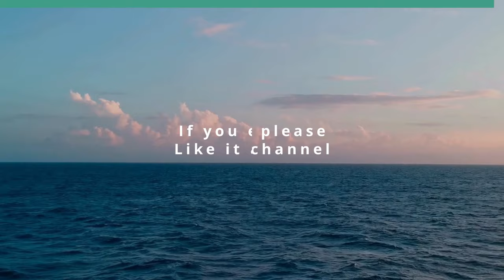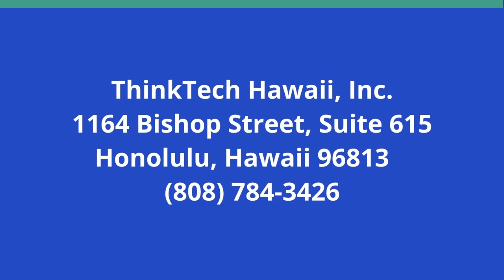Review of Bridge of Spies (Movies We Can Learn From)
A True Story of the Cold War.  The host for this show is Jay Fidell.  The guests are Shackley Raffetto and Michael Lilly.

Shackley Raffetto and Mike Lilly, both Navy veterans, help us understand the historical events portrayed by Bridge of Spies, a 2015 movie about the exchange of U-2 high altitude spy plane Pilot Francis Gary Powers for Soviet master spy Rudolph Abel in 1961.  It stars Tom Hanks as James Donovan, the New York lawyer for Francis Gary Powers who organized the exchange, and was directed by filmmaker Stephen Spielberg.  Powers was sentenced to 10 years in prison, and the CIA then recruits James Donovan, who turns out to be a true American hero, to negotiate his exchange.

Underwriters:
Michael Sklarz
The Cooke Foundation
Hawaii Energy
Hawaii Energy Policy Forum
Hawaiian Electric
Galen Ho of Immersive Worlds
Kamehameha Schools